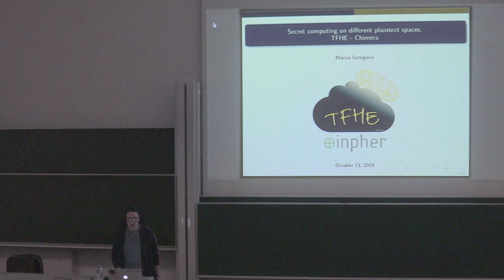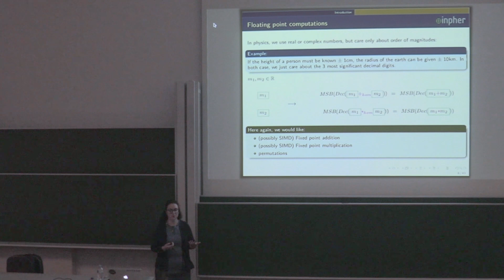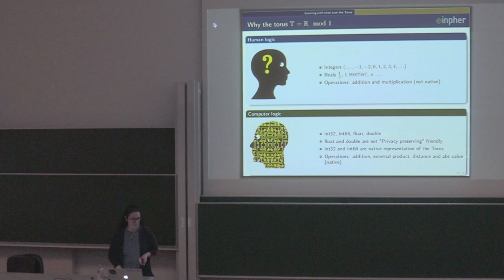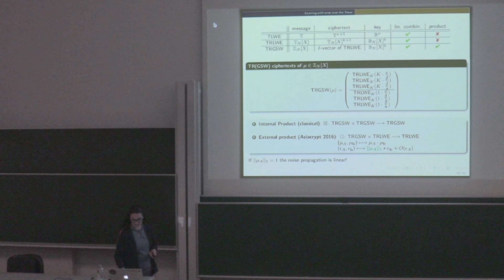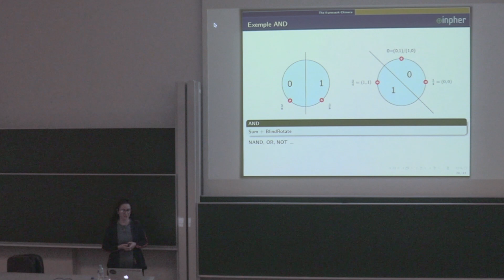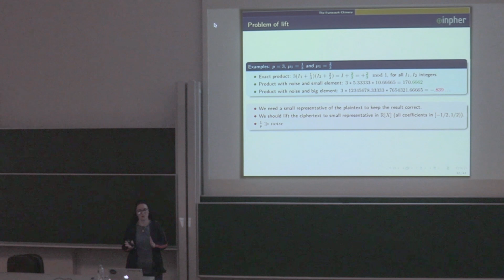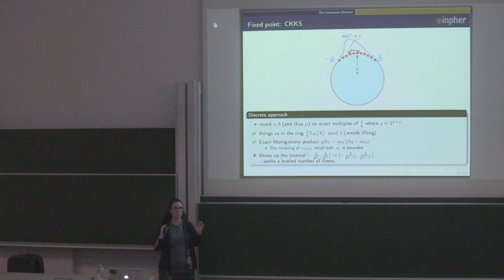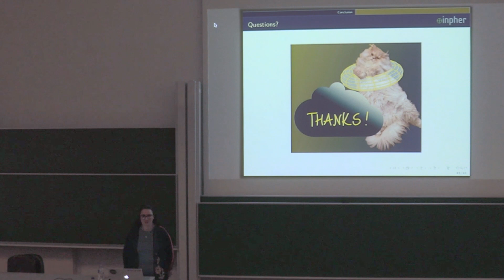Leuven COED meeting: Mariya Georgieva (Inpher)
1st Leuven Computing on Encrypted Data Meeting 14/10/2019
Mariya Georgieva (Inpher)